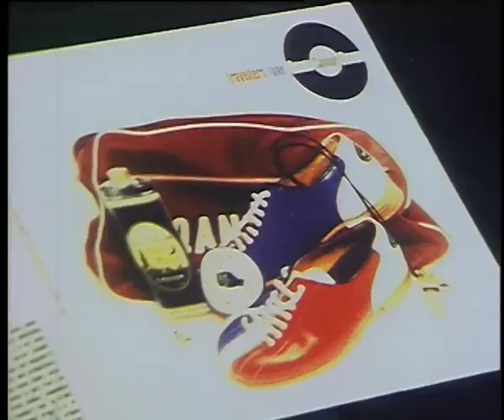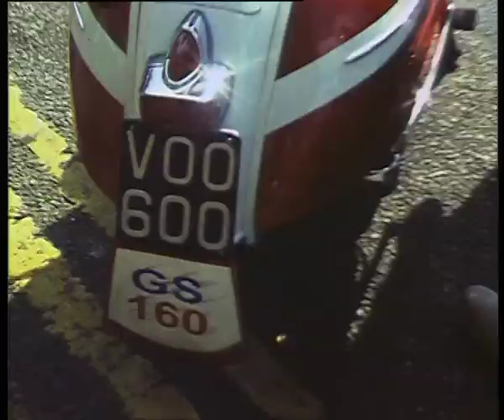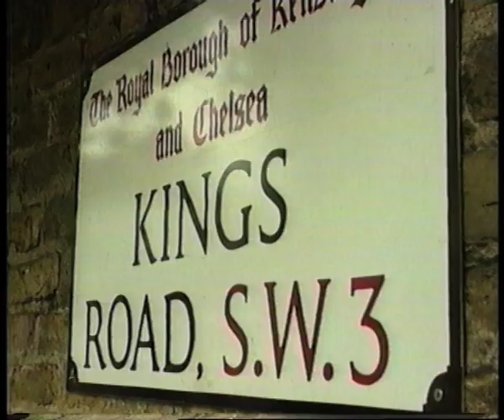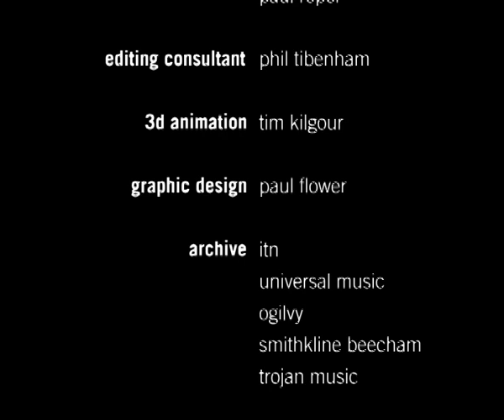Modern English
Modern English is a vibrant tour on the back of a Vespa, scooting through Mod culture from the fashion of Carnaby Street in the 60’s to the continuing force of such musical heavyweights as Ocean Colour Scene and Paul Weller in the new century.

Director Dominic Wade serves up a slice of Mod attitude showing glimpses of a way of life that has influenced more than we care to realise.

As Paolo Hewitt so eloquently expresses, “Punks may come, Goths may go but Mods will live forever!”